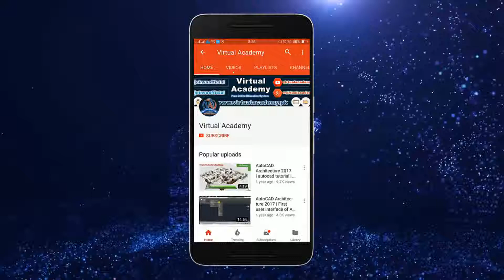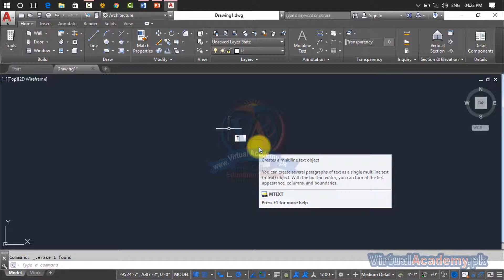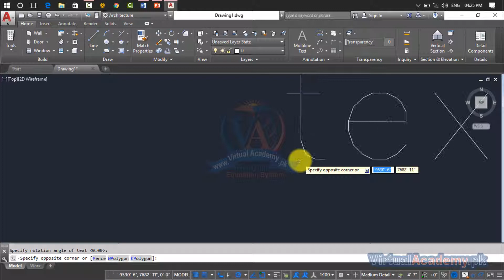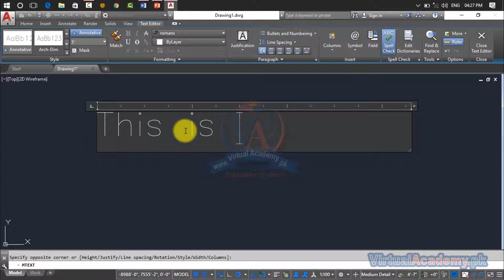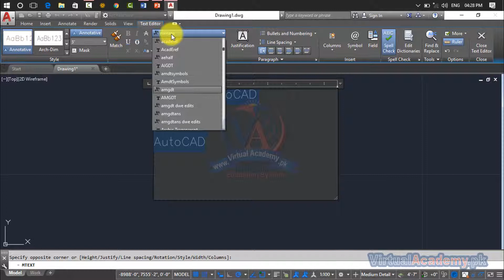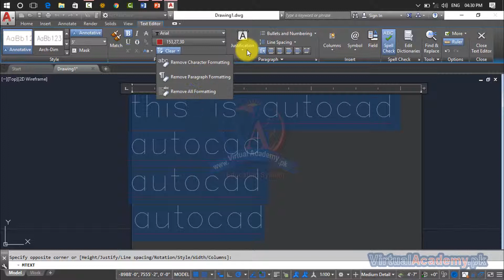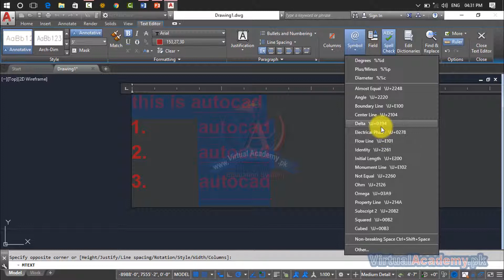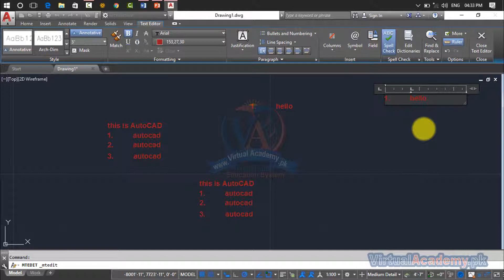AutoCAD Architecture 2017 Working on Text Command | Multiline Text | Single Line Text 37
OVERVIEW:
After completing the AutoCAD Architecture 2017 (Basic to Advance) Online Video Training Course in Urdu and Hindi, you will be able to navigate, personalize, working on different drafting or annotation workplace and manage or control the user interface and make the basic to advance Architecture Drawings and 3D Modelling with the help of different architectural tools such as Modify tools, Draw tools, Annotations tools, Layers. Make and inserts blocks, line or Draw shape properties, Group, utilities, clipboard) you also manage projects, manage multiple drawing and inter-drawing relationships using the Autodesk 360, Express tools in projects. This course makes your concepts about architectural drafting theory and practical. This course is divided into three sections. 1st Section: Basic Tools First section is the basic tools of AutoCAD architecture, in this section we will discuss about introduction of AutoCAD drafting, types of drafting, first user interface, and how to use unit and limits command, all 2D and 3D commands in AutoCAD Architecture. in this section we covered 1st 45 Lessons. In these 45 Lessons, we practically discuss uses of draw Commands, Modify Commands, Layer Options, Dimensions, Annotations, Blocks, Properties, Groups, Utilities, Clipboard, views, parametric, Manage, output and much more. 2nd Section: 3D Modelling Second section is the 3D Modelling tools of AutoCAD Architecture. In this section we will discuss about all types of 3D Modelling tools, their functions and uses, such as (3D Modelling, Mesh Modelling, Solid Editing, 3D draws, 3D object Modifying, Selection, Coordinates, Cutting, Filters, gizmo tools, Solid Primitive, Boolean, Surface editing, control vertices, curves and much more) in this section we covered 15 Lessons. 3rd Section: Making Projects Third section is the project section of AutoCAD Architecture; in this section we will make 20 Architecture projects. Which include (drafting of single and multi-story Buildings, Sections and Elevations, Foundations, convert 2D Drawings into 3D, Making 3D Roof, Stair, Round Stair, 3D Doors, Windows, Main Gate, Shading, Add Materials, Lightings, Cameras and much more.
INTRODUCTION:
PREREQUISITES:
Before starting this course, you should have a working knowledge of Following:
• Microsoft Office.
• Internet Basic

This training is compatible with Windows XP, Window 7, Window 8, Window 8.1, Window 10. MAC operating system. and get yourself certified in AutoCAD, furthermore you'll have to meet the following criteria for earning this particular Registered Certification. • You will have to complete all 120 lessons through the Virtual Academy Online Learning Management System • Every lesson has 3 to 5 quizzes, which you must have to pass with 70% marks. • You need to submit your project/assignments on time. • After completion of Virtual Academy offered AutoCAD lessons Online Learning Management System there will be final exam which comprises of 50 to 100 questions.